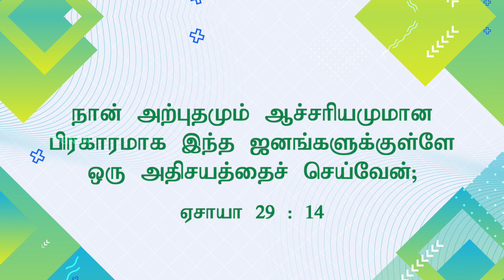அற்புதத்தை செய்கிற தேவன் ! | Walk with Jesus | Bro. Mohan C Lazarus | May 4